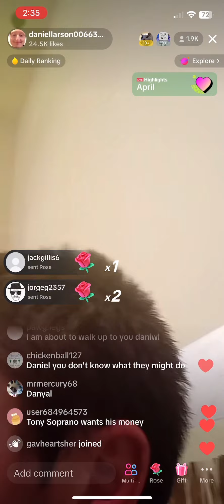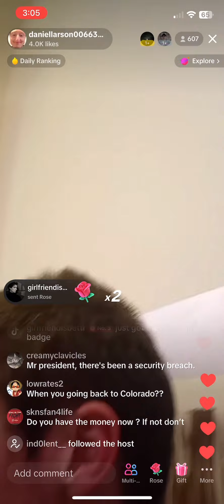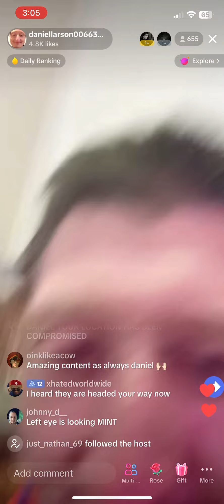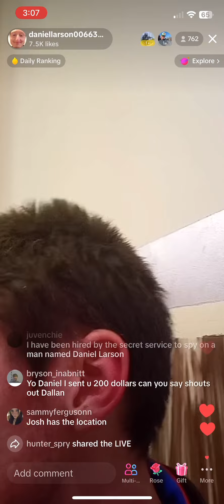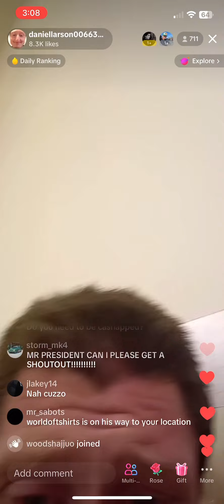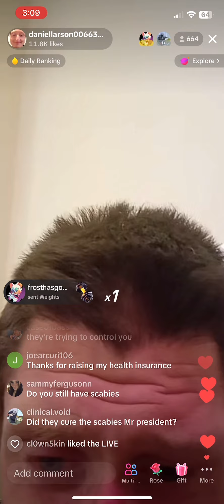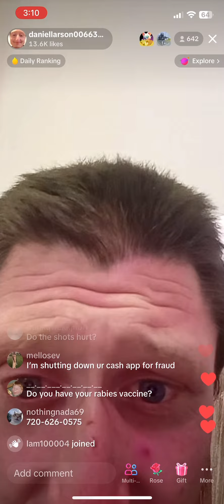Daniel Larsons live (4-24-23)